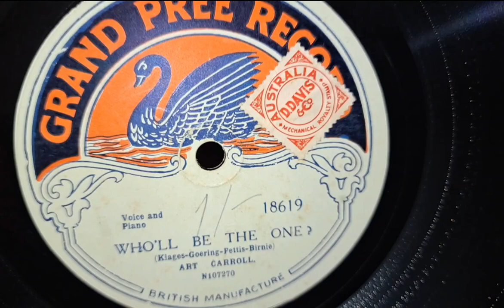Who'll Be The One. Art Carroll. Grand Pree Record 78rpm from about 1927. Winner Paste-over Label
The recording would be from the early 1920s on the Winner label. Brunswick Florida 14-7 Panatrope Horn Wind-up Gramophone Phonograph 78rpm Record Player